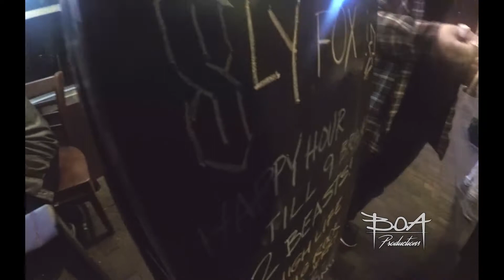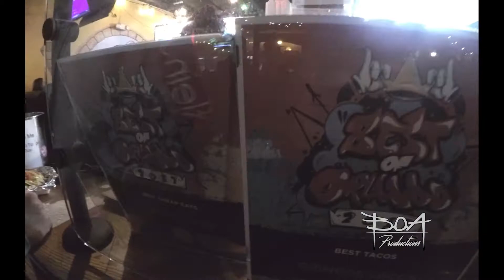B.o.A VLOG #3 LOS MUNCHIES DE CAMILA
Hola! Mi nombre es Richard. Soy de Ponce, Puerto Rico pero vivo en Orlando, Florida. Bienvenidos a este tercer vlog.